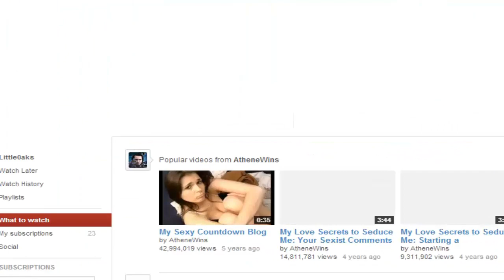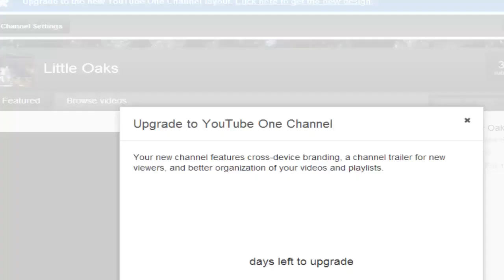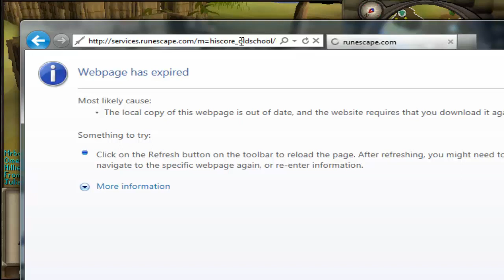A kinda slow day - Little Oaks - 07Scape Progress video 17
No real rank gain today just maintaining however I did need to get the things done I did today